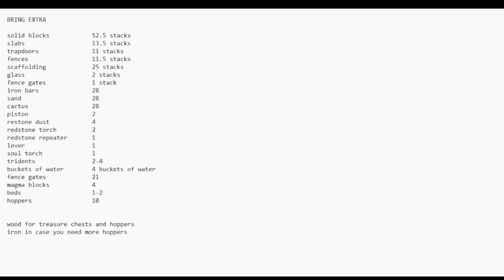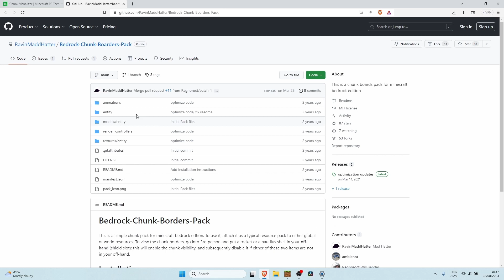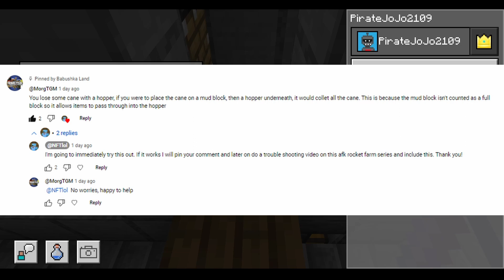How to Make an AFK Firework Rocket Farm Minecraft Bedrock 1.20 (XP + Creeper + Zero Tick Sugarcane)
In this video I will show you how I built an AFK Firework Rocket Factory. It is a compilation video starting with an AFK + XP + Creeper farm, then moving onto a Zero Tick sugar cane. If you leave this farm AFK for a few hours you will have an absurd amount of fireworks to use.

Materials for the Creeper Farm:
 (BRING EXTRA):

solid blocks   52.5 stacks
slabs    13.5 stacks
trapdoors   11 stacks
fences    11.5 stacks
scaffolding   25 stacks
glass    2 stacks
fence gates   1 stack
iron bars  28
sand    28
cactus    28
piston    2
restone dust   4
redstone torch  2
redstone repeater 1
lever     1
soul torch    1
tridents            2-4
buckets of water  4 buckets of water
fence gates  21
magma blocks 4
beds    1-2
hoppers   10

Materials for the Zero-Tick Sugarcane Farm:

1 Dispenser
1 Observer
7 Hoppers
1 Redstone Comparator
3 Redstone Repeaters
3 redstone torches
16 redstone
3 pistons
2 sticky pistons
1 lever
1 sugar cane
2 trapdoors
2.5 stacks of any block
4 glass panes
5 sand
1 stair
3 buckets of water
2 composters
2 kelp
6 glass blocks